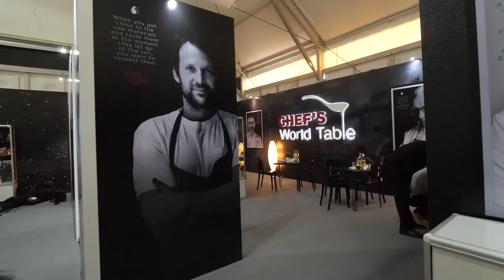Tastes of the World 2019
A culinary journey around the globe with world renowned chefs. This week the International Culinary League makes its momentous debut at Gulfood 2019.